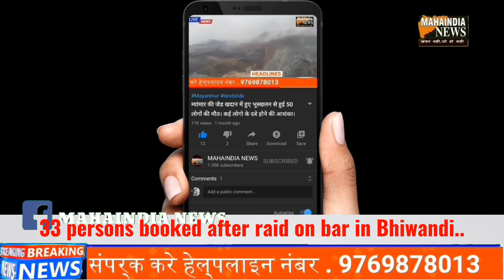33 Booked.. Bar Me Padi Raid.. Bhiwandi Ka Mamla..